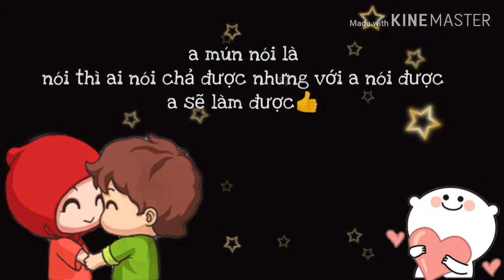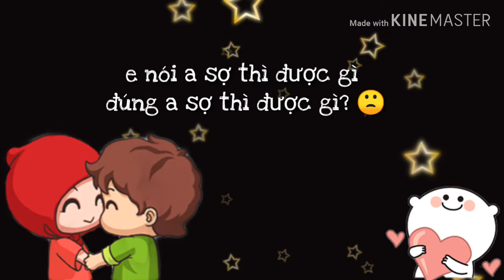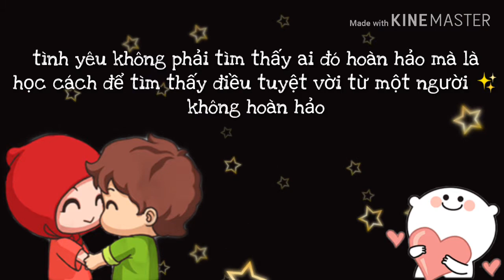Blog Tỏ Tình Người Yêu Trên Cộng Đồng Mạng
Cuộc Tình 6 Năm Đầy Tình Cảm.